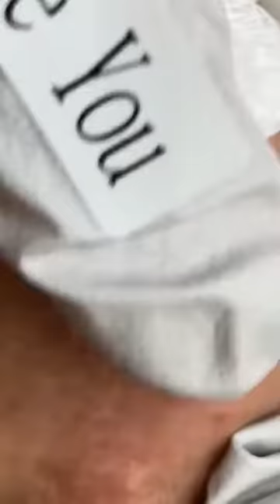Pimple Popping | Acne Treatment | Blackhead Extraction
Blackheads, essentially open-air pimples, can appear on any part of your body and be especially frustrating to deal with. If you are looking to remove your blackheads, try some of these successful treatments to clean your skin and stop the formation of the pesky dark spots. With some easy adjustments to your skin care regimen, you can have the clear skin you've always wanted (and deserve).

1- Never pick or pop your blackheads. Using your fingers to try to remove blackheads actually adds more dirt and bacteria to your pores, making your blackhead-filled skin worse. As difficult as it may be, avoid touching your skin and removing your blackheads with force at all times. It may lead to bumps on your skin or even lead to scars.

2- Don’t use your own blackhead removal tools. Many stores now offer your own blackhead removing instruments to give yourself an at-home facial. However, these tools often get full of bacteria and can scar your skin. Leave using steel instruments to the professionals and stick to using cleansers and exfoliants.

3- Avoid ultra-abrasive exfoliants. If you have sensitive skin, using harsh exfoliants can just irritate it and make your blackheads worse. If you are ever in pain from an exfoliant, stop using it and go with a more gentle cleanser. Try using oatmeal as the most gentle exfoliant if you are having issues with harsher scrubs.

4- Wash your face twice daily. Make sure yours is clean and clear by washing it once in the morning and once at night. Always be sure to remove all makeup before washing your skin (if you’re wearing any). Follow up your face wash routine with a gentle facial moisturizer to keep your skin from over-producing oils which cause blackheads.

5- Wash your pillowcases. Your pillowcases catch dead skin cells and excess oil from your face when you sleep on them at night. Wash them at least once a week to remove the buildup of dirt from the fabric to help keep your face clear of blackheads.

6- Don’t touch your face. Even if you aren’t picking at your blackheads, touching your face transfers bacteria from your hands to your face. Your hands are the dirtiest part of your body and are often the cause of many cases of blackheads. Avoid resting your face on your hands or needlessly touching your skin.